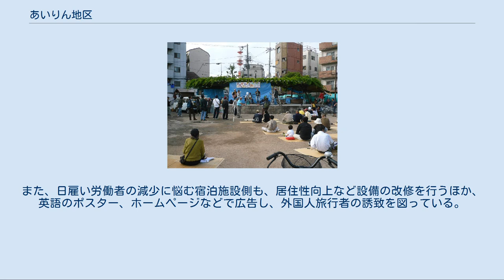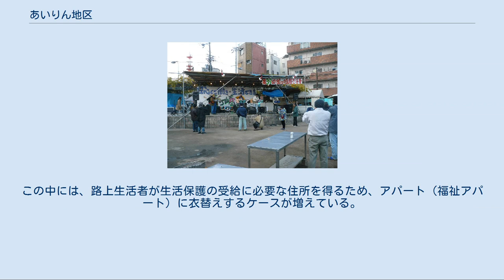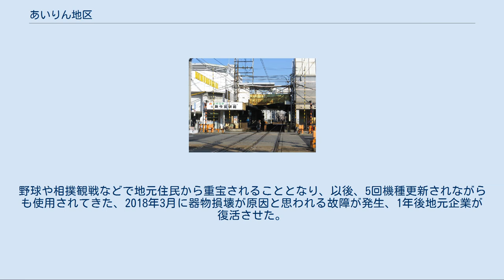あいりん地区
あいりん地区（あいりんちく）は、大阪府大阪市西成区の北部、西日本旅客鉄道（JR西日本）・新今宮駅の南側に位置する寄せ場、および簡易宿所が集中する地区（ドヤ街）の通称である。
愛隣地区とも表記され、旧来からの地名である釜ヶ崎とも呼ばれる。
宿泊料金が安いため、近年はバックパッカーの宿泊地としても人気を集めている。
 ※本項では、同地区の現状について記述する。
同地区を含む釜ヶ崎の歴史については釜ヶ崎を参照。
 大まかには北をJR西日本関西本線・大阪環状線、西を南海本線・高野線、東を旧南海天王寺支線跡に囲まれた三角形の地域で、西成区萩之茶屋・太子などに該当する。
 あいりん地区という名称は、1966年5月に国や自治体などの行政機関と報道機関が使用の取り決めを行った名称である。
 あいりん地区には路上生活者が多く居住している（大阪市内の路上生活者は、2020年1月時点で確認されただけでも982人）。
この地域は住所不定の日雇労働者が多いため、人口統計は国勢調査でも明確に把握できていない可能性がある。
 NPO団体や宗教団体などが炊き出しなどを頻繁に行っており、実施の際は公園に人が列を作って並ぶことがある。
また、この地域の物価（料金体系）は隣接している他地区と比べ、総じて低いのが特徴となっている。
 一帯は暴力団事務所が多数ある。
 日雇い労働者の高齢化が進んでおり、日雇いの仕事も2,000件程度とバブル景気の時期に比べて3分の1にまで減少している。
これら無保険の日雇い労働者は生活保護予備軍であるとの指摘があり、改善の必要性を指摘されている。
 しかし生活保護の急増は（2011年度予想生活保護費2,888億円、内1/4大阪市民税）、支援活動があるなど生活しやすいためであって、保護目的で移住する人や他の自治体窓口で大阪までの片道の電車賃をもらい移住する人もいるなど、大阪市の生活保護費の増大・財政難の原因は「過保護」であるとの報道がなされている。
 西成区の生活保護者の出身地は、九州＋沖縄が22%、中国＋四国が20%、大阪以外の近畿が15%、大阪府が19%となっている。
大阪市が2009年12月に行った調査によれば、半年以内に31都府県から「大阪市」に転入（＋帰郷）しているのは生活保護者の内、およそ10%程度である。
 あいりん労働公共職業安定所、大阪社会医療センター付属病院 下記に、ホームレスおよび生活困窮者を対象としたボランティア活動や、その他の活動を行っている団体を挙げる。
 あいりん地区にある釜ヶ崎解放会館などに住民登録をしていた労働者の相当数が、実際には登録場所に居住の実態が無い状態であることが発覚したため、2007年以降に大阪市が実態調査をすすめており「居住実態のない住民登録」を順次抹消している。
これに対し労働者や支持者は、選挙権など公民権が剥奪されるため反対運動を続けている。
 これまでに市は市内全域で調査を進めており、同年3月下旬からこれまでに約3,290人の住民登録が抹消された。
あいりん地区がある西成区の場合、西成区役所が8月2日から10月16日までに調査を実施。
同一住所・同一建物で10人以上が住民登録している簡易宿泊所など151施設を抽出し1部屋に数人が登録されているなど不自然な点があった117施設には実際に職員が出向いて実態調査を行い、4,591人分の居住実態を聞き取った。
住民登録されていた人のうち817人は実際に居住、66人は死亡、413人は調査日までに住所変更を届け出ていた。
西成区役所では今後とも毎年調査を行うほか、住民登録が抹消された人も居住実態が確認できれば改めて登録を行うとしている。
 経緯[編集] 詳細は「西成暴動」を参照 あいりん地区では、たびたび暴動が発生している。
 夏祭り 「寄ってき」まつり 越冬祭り 1970年以降、釜ヶ崎のホームレスやその支援者達が越冬闘争と呼ばれる取り組みを行うようになり、1971年に行政への要求活動として萩之茶屋南公園（三角公園）において決起集会が開かれたが、越年対策実行委員会が決起集会の余興で始めた相撲大会が決起集会そのものよりも盛り上がり、その後の決起集会でも余興は恒例となりさらなる盛り上がりを見せた。
さらに夏祭りも行うようになり、地場の暴力団組織の介入（テキ屋は暴力団の資金源である）も共闘して廃し、その後越年対策実行委員会がさまざまな変遷を経ても、ホームレスや日雇い労働者、日雇い労働者の支援組織、労働運動団体による地域恒例のイベントとして続いている...